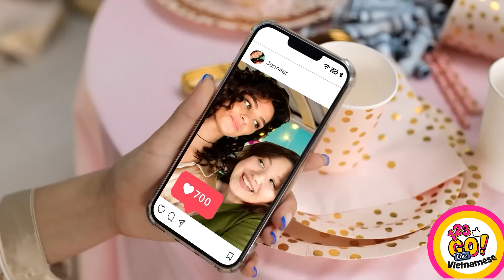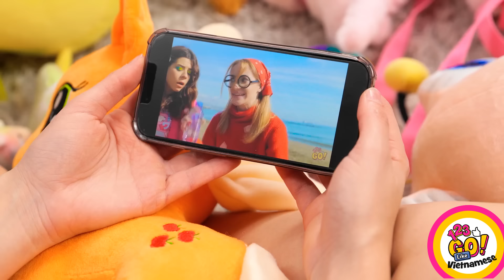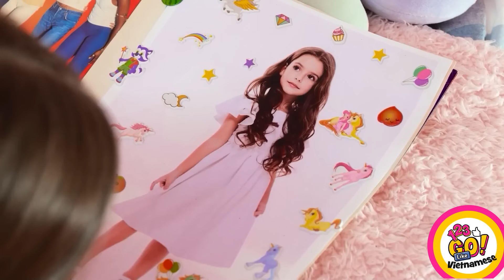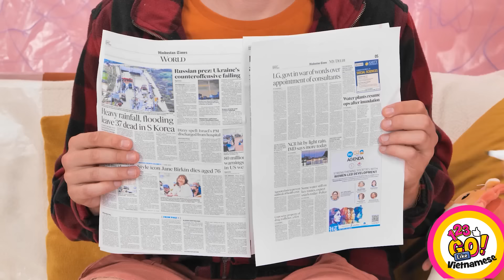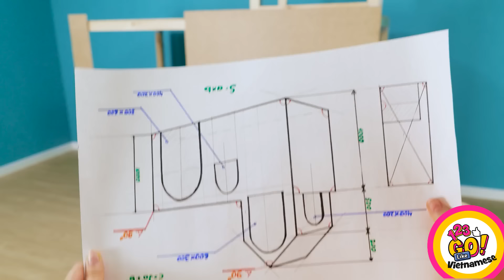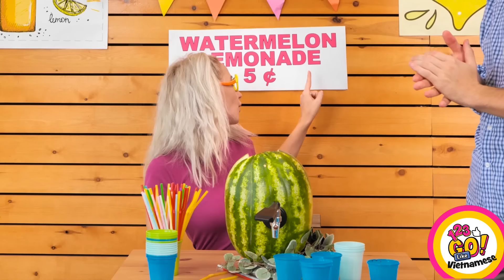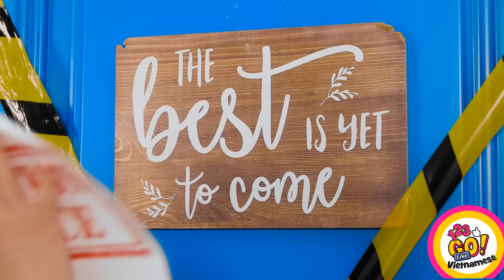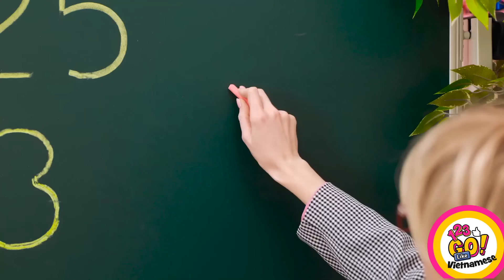Mẹo nuôi dạy con giữa mẹ GIÀU và mẹ NGHÈO! Mẹo vô giá dành cho cha mẹ tuyệt vời của 123 GO Like!